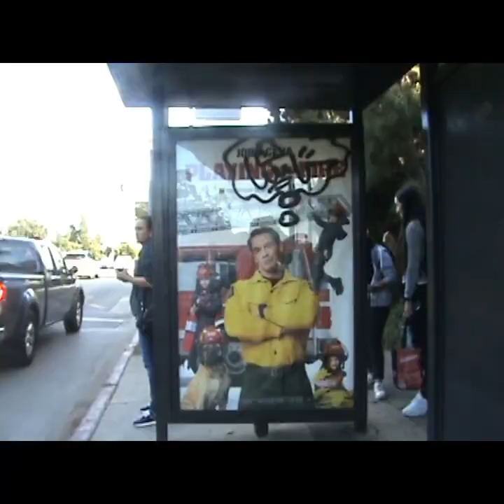Entrevista a Niuman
film
entrevista a @Noname_aka_g.suk.o_  "NIUMAN" o puto puto o puto niuman X
20 de noviembre del 2019 Los Angeles, California
.performence